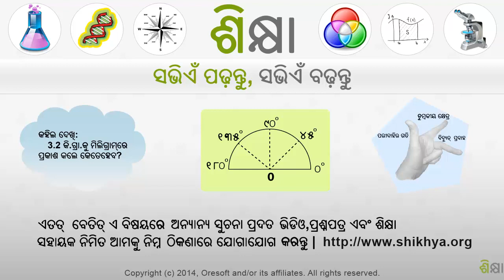2334 Multiplying in Scientific Notation